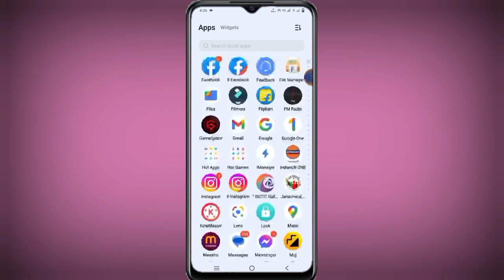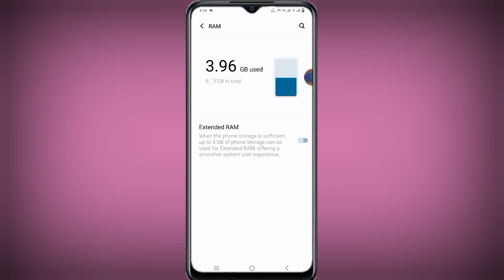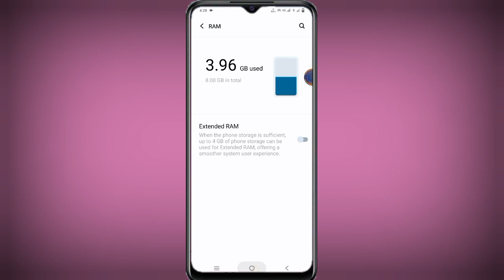Vivo Y75 Extended RAM Setting ll 4GB RAM Kaise Badhaye Vivo Y75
How To Vivo Y75 Extended RAM Setting
How To Extra Ram Add Vivo Y75
Vivo Y75 1GB रैम कैसे बढायें
How To Extended RAM Setting Vivo Y75
Vivo Y75 Extra RAM Setting
How To Add Extended RAM Vivo Y75
Vivo Y75 1GB RAM Kaise Badhaye